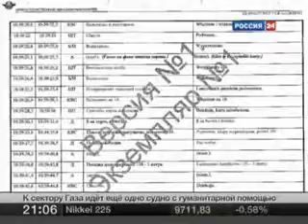01.06.2010 "Поднимай! Поднимай!"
Последний сигнал системы самолета Качиньского: "Поднимай! Поднимай!"

Последним сигналом системы TAWS (система раннего предупреждения приближения к земле) на самолете президента Польши Леха Качиньского был сигнал срочно набрать высоту.